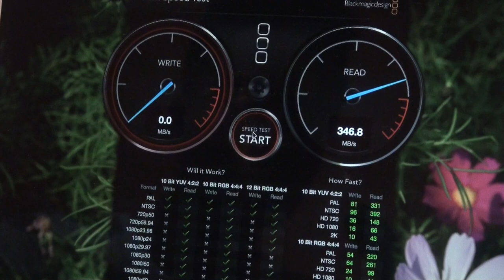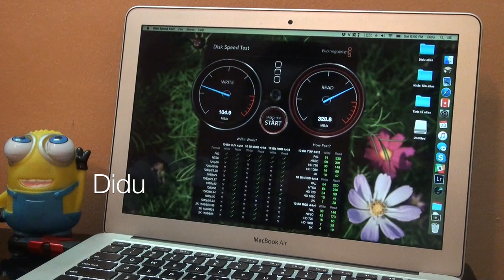Tinhte.vn - Trên tay ổ USB HyperX Savage 128GB